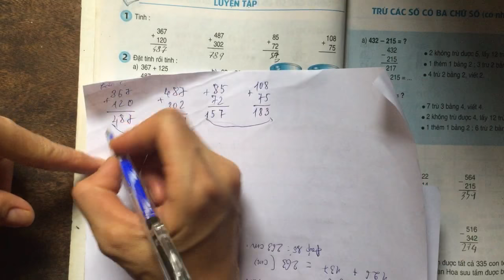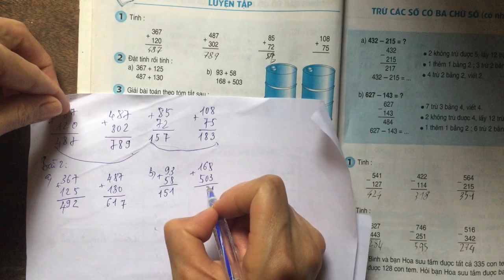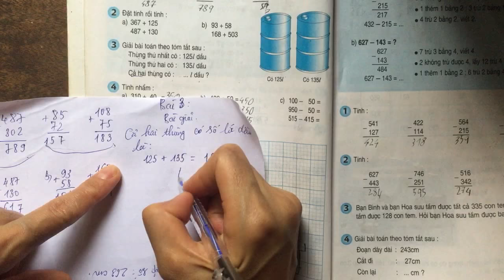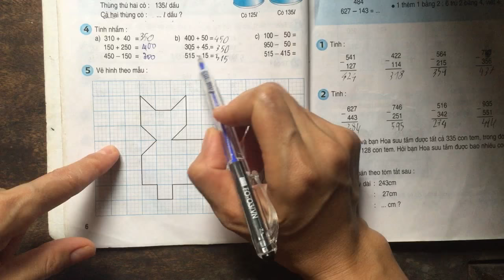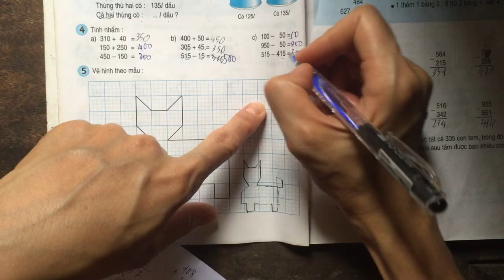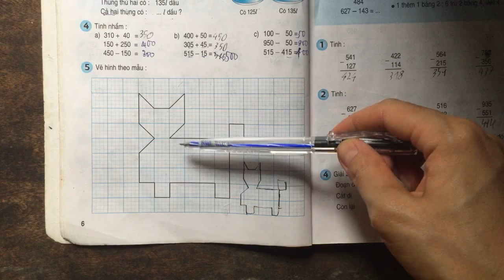Luyện tập (trang 6)- toán lớp 3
Hướng dẫn học bài Luyện tập (trang 6)- toán lớp 3. Toán tiểu học